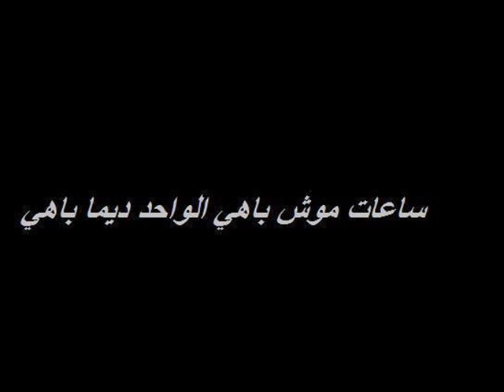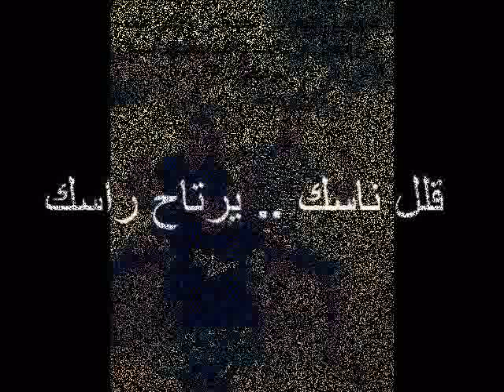Ahmed Gharsallah Momo Moha